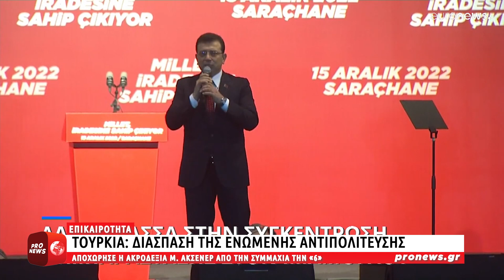Τουρκία: Διάσπαση της ενωμένης αντιπολίτευσης – Αποχώρησε η Μ. Ακσενέρ από την συμμαχία την «6»